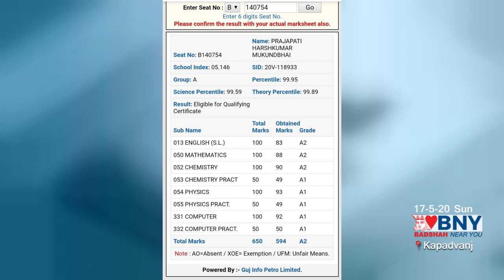Kapadvanj : 12 Science 91.4.% સાથે પ્રથમ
ખેડા જિલ્લામાં બારમા સાયન્સમાં કપડવંજનો હર્ષ પ્રથમ ક્રમે ,આજરોજ ધોરણ 12 સાયન્સનું રીઝલ્ટ હોય કપડવંજના પ્રજાપતિ હર્ષ કુમાર મુકુંદભાઈ એ કે જેઓ,, કપડવંજની એલ.એમ. શારદા મંદિર સ્કૂલમાં અભ્યાસ કરતા હતા તેઓ ધોરણ 12 સાયન્સમાં ખેડા જિલ્લાના સૌથી વધારે ૯૯.૯૯ પર્સન્ટાઇલ અને 91.4 ટકા સાથે પ્રથમ આવ્યા છે .તો તેમને બાદશાહ ન્યુઝ અને તેમની ટીમ તરફથી ખૂબ ખૂબ અભિનંદન .તેના પરિવારને ખુબ ખુબ શુભકામનાઓ ...અને હર્ષદભાઈ ના આવનાર ભવિષ્ય માટે તેઓ ખૂબ પ્રગતિ કરે, જીવનમાં ખૂબ ઉંચાઇઓ પ્રાપ્ત કરે તેવી શુભકામનાઓ... સાથે ફરીથી એકવાર હર્ષદભાઈ ને ખેડા જિલ્લામાં 12 સાયન્સમાં પ્રથમ આવવા બદલ તથા એલ .એમ શારદા મંદિર સ્કૂલ ને પણ ખૂબ ખૂબ શુભકામનાઓ.